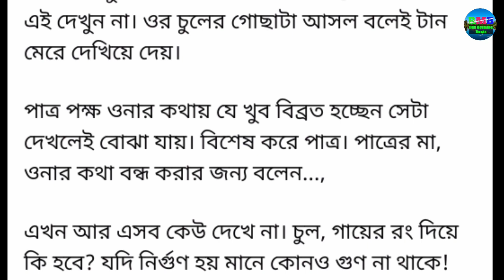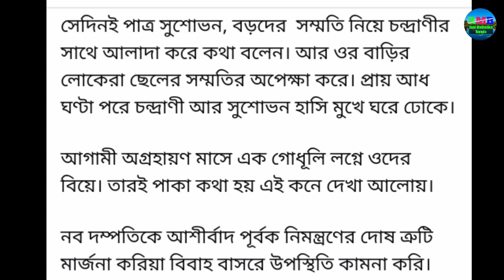পাত্রী দেখা..|| Heart touching motivational story in Bangla|| Emotional story|| Rahi motivation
গল্প: কনে দেখা আলোয়
কলমে: দেবিকা মিত্র